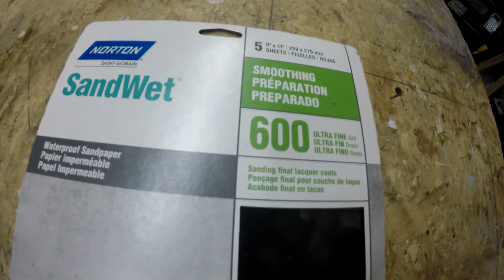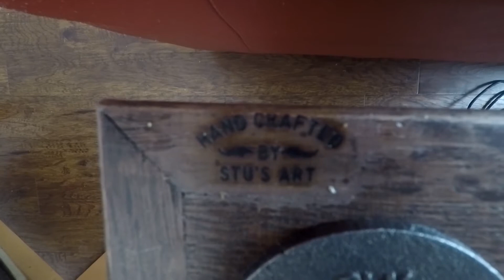Carpentry Time Lapse: Amber resin desk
I very badly needed a new computer desk, and Dad and I needed a project to celebrate our homecoming. Gaze upon the result as we use Artresin epoxy and reclaimed lumber from Albertan drill sites to create a truly one of a kind desk.